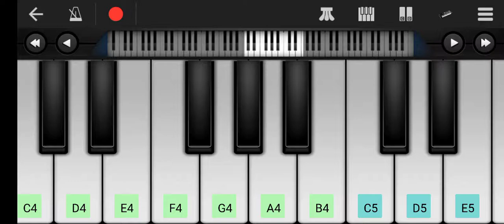Zee horror show theme song on walk band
Aaj mere yaar ki shaadi hai theme song